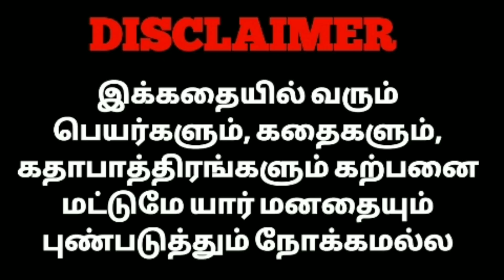RECEPTION SHOPPING ❤️@cartoon_sha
NisH KingdoM

Welcome To NONJA-நோஞ்ஜா. The World OF CARTOON SERIALS IN TAMILNONJA-நோஞ்ஜா